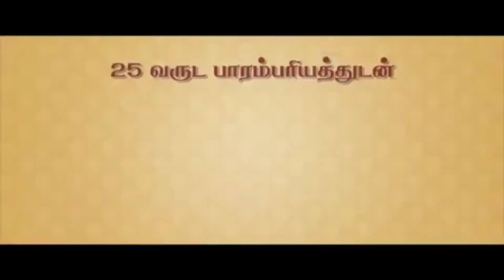திருவள்ளூர் பெரியகுப்பம் அடுத்த தாவுத் கான் பேட்டையில் ஆதி நகரீஸ்வரர் ஆலயத்தில் கும்பாபிஷேகம்.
thiruvallur | Murasu